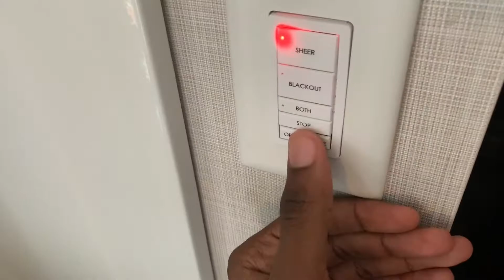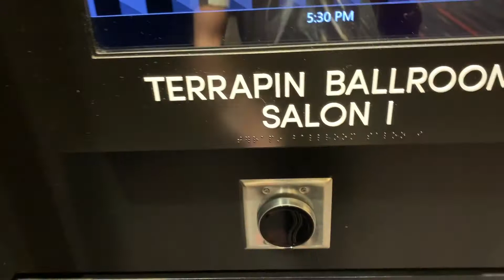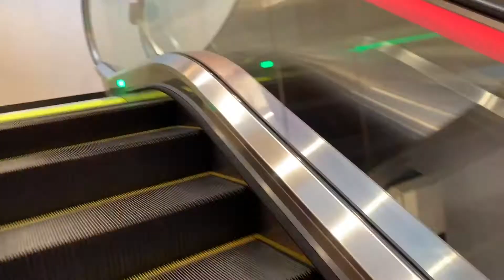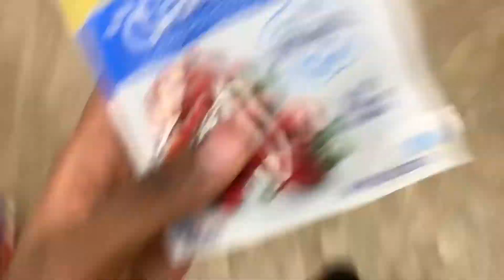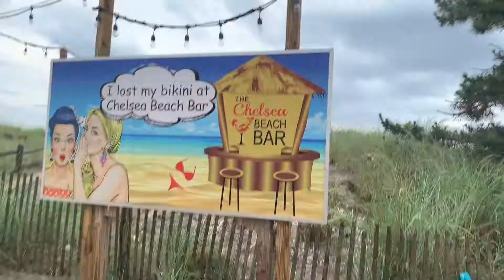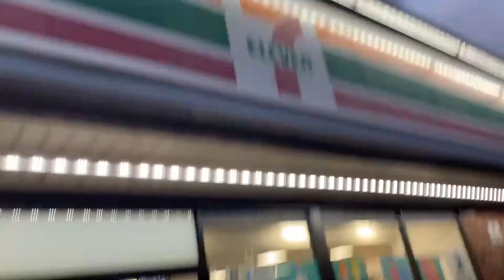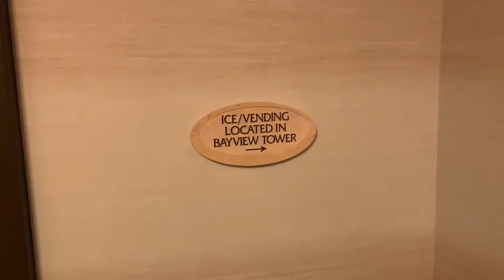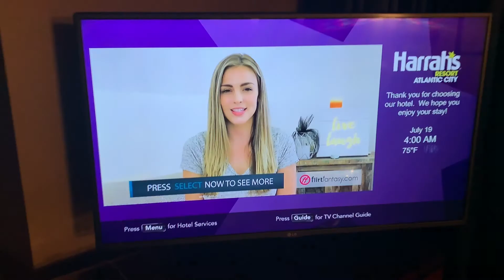I FOUGHT A SEAGULL?? DAY 1 AND 2 OF "GOING TO CALI" VLOG !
comedy funny day 1 and 2 of my blog to "Cali , enjoy !

I just wanted to thank all my supporters for helping me reach my 1,100 subscriber goal and continuing to watch my videos .

ALSO LOOKING FOR SPONSORS TO PAY ME TO PROMOTE YOUR MERCHANDISE